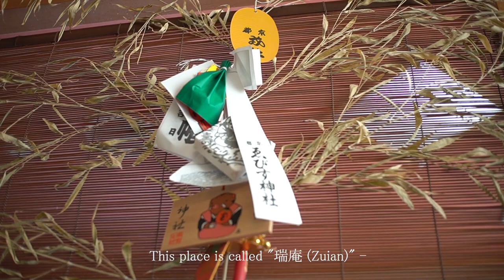【Vlog】Solo trip to Kyoto Ep. 2 - Yasaka Shrine (八坂神社）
A short clip from my solo-trip to Kyoto 😌
京都旅行のショートクリップです。

On the second day, I visited Japanese style cafe (甘味処) - 瑞庵 (Zuian), National Museum of Modern Art (京都国立近代美術館), and Yasaka Shrine (八坂神社).
2日目は、甘味処の瑞庵さん、京都国立近代美術館、そして八坂神社に行きました。

✏️ Watch other videos and learn Japanese grammar! 📖